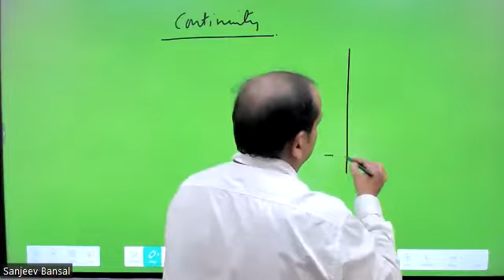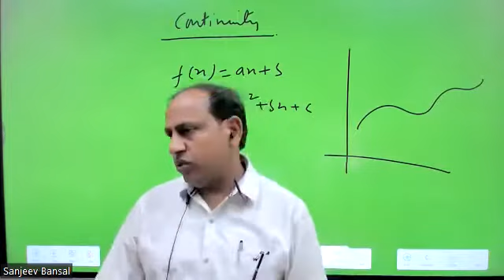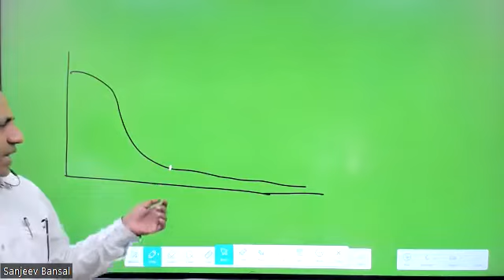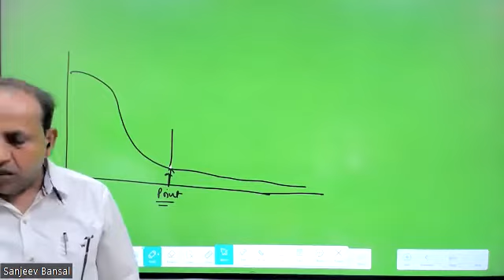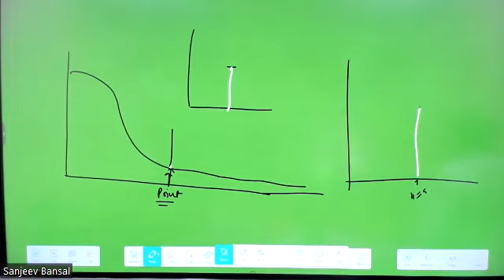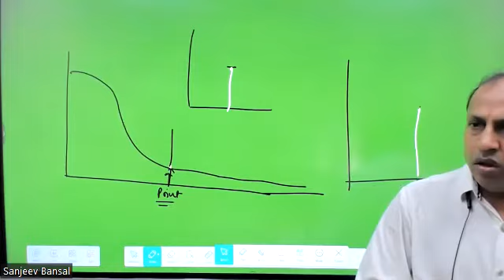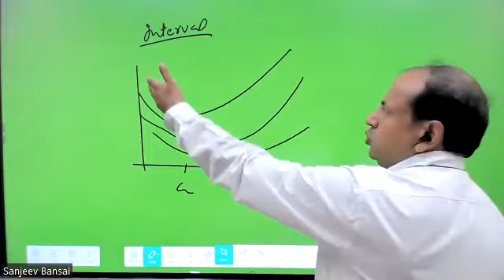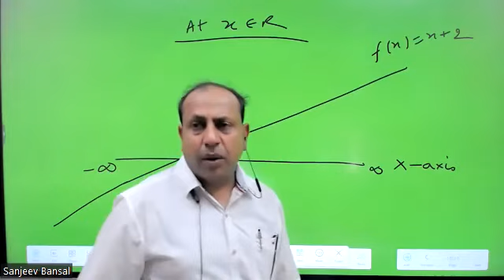XII Mathematics : Continuity Starting From Scratch (Part -1) By Sanjeev Bansal | Skyline Tutorials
Hello Everyone ! Welcome to Skyline Tutorials

➤At Skyline Tutorials, We aim to give you logic and reasoning of every method so you don't have mug up anything.

➤For online video lectures, test series and study materials

➤Skyline Tutorials mobile app provides you end to end solution to the students, Class Video Lectures, Sure Shot Test Series, online and hard copy Study Materials. Guidance to Preliminary Test, Mains Test, and interview.

Regards,
Skyline Tutorials